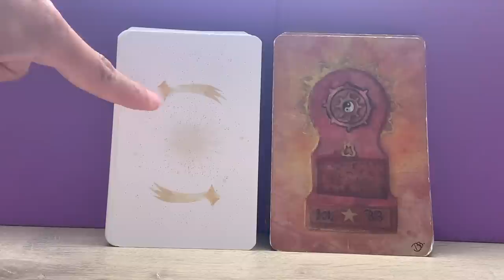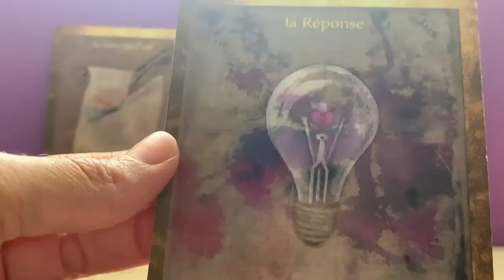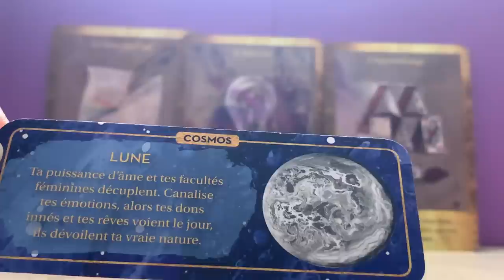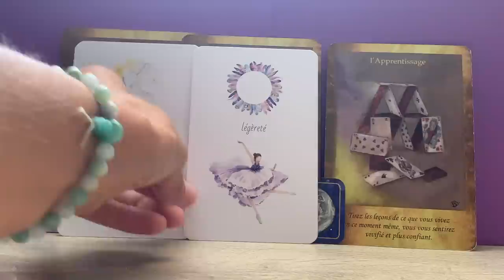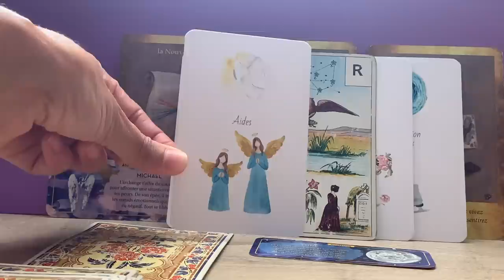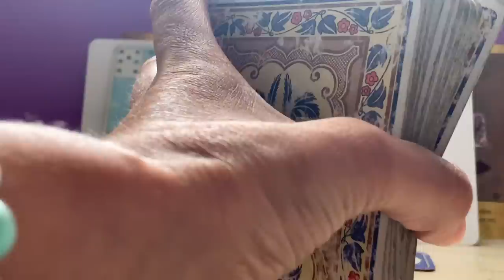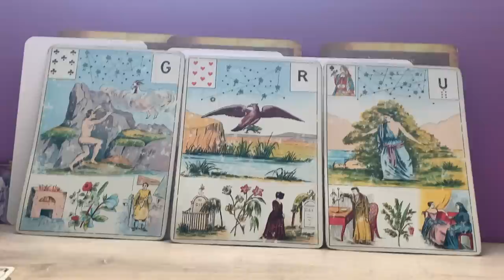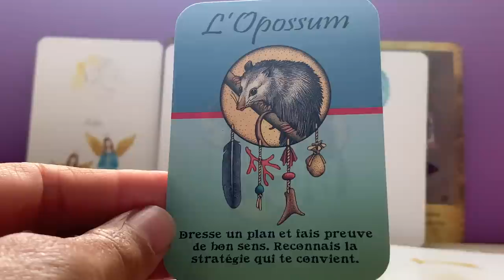UNE HISTOIRE DIFFERENTE EN AMOUR ET AU TRAVAIL !